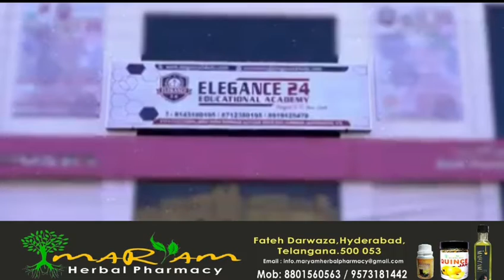Charminar incharge ACP bhiksham Reddy with Charminar inspector Guru Naidu surprise visit petroleum .